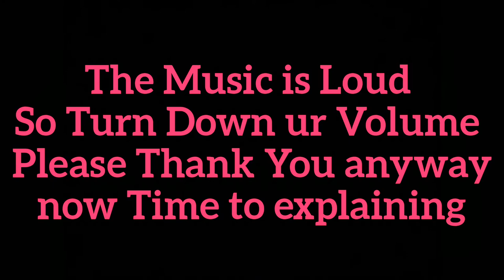Prairie Ave & Jack Northrop Ave & Broadway Ave Railroad Crossing Tour in Hawthorne CA Trailer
Facebook Jesus Ortega
1st Account Roblox jesusorteg1
Storyfire and 2nd Account Roblox (Out of Service)